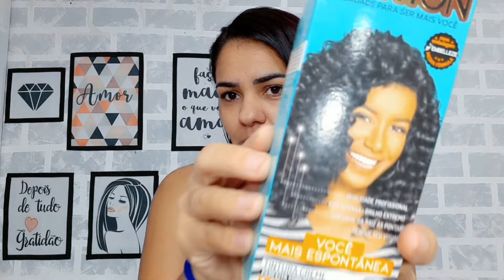PINTANDO O CABELO DE PRETO COM MAXTON / Tinta Maxton 1.110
hoje eu vou estar pintando o cabelo de preto com maxton e vou usar a tinta maxton 1.110 vou estar testando essa tinta maxton preto intenso profundo e espero que vocês gostem de ver como vai ficar eu pintando o cabelo com maxton